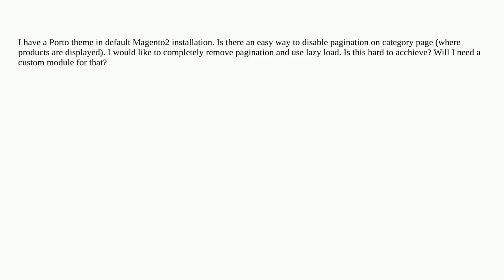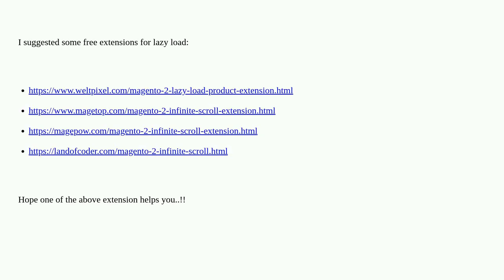Magento: Magento2 pagination disable - lazy load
Magento2 pagination disable - lazy load

A special thanks goes out to the community

  lazyload pagination category